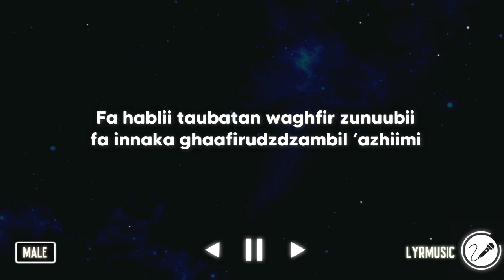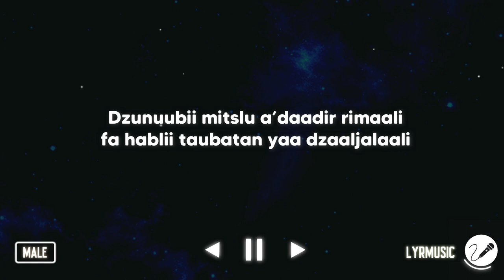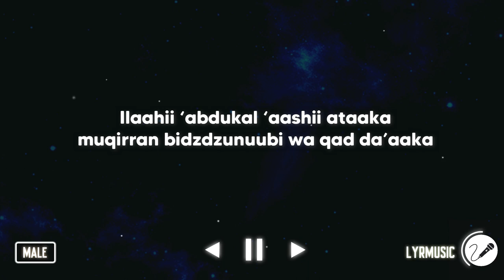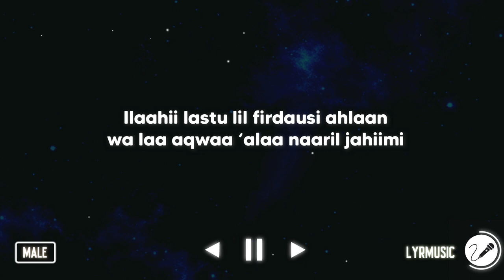Al I'tirof - Alfina Nindiyani ( Karaoke Akustik Male Version )